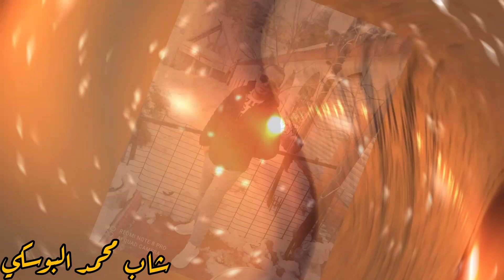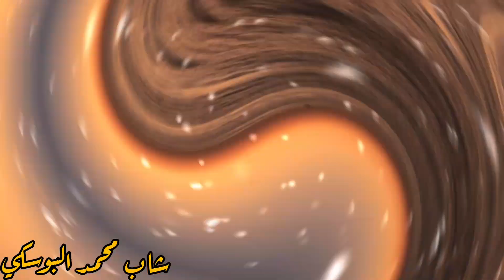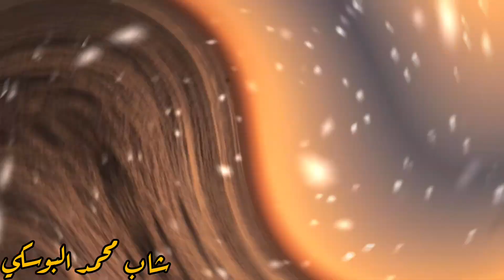Cheb Med Bouski officiel 💯 jaya tchali ya wa3di💞جاية تشالي يا وعدي